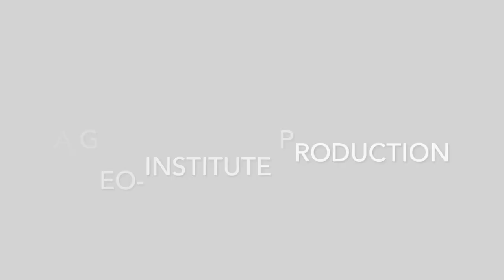Director's Cut S03 E11 - Sebastian Lobo-Guerrero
On Director's Cut, Geo-Institute Director Brad Keelor interviews G-I members about anything and everything. You might hear about their favorite geotechnical project, their favorite music, or their favorite pie. In Episode 11 of Season 3, Brad speaks with Sebastian Lobo-Guerrero of American Geotechnical and Environmental Services!

SHOW NOTES:
- Music in this episode: Cars - Magic. From the 1984 album Heartbeat City.
- A great example of Sebastian's photos and storytelling style is in his Geo-PIT talk from IFCEE 2021
- Get your Terzaghi bobblehead!
- Sebastian is the Chair of DFI 47, happening this fall in National Harbor, MD!